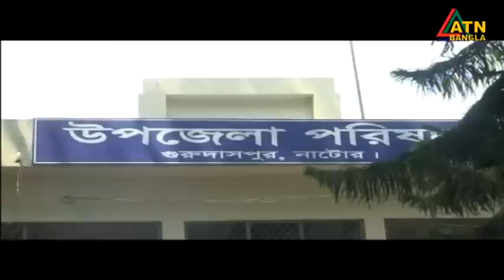এটিএন বাংলা গ্রামগঞ্জের সংবাদ । 06.05.2023 | Bangla Khobor | Bangla News | ATN Bangla News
News Presented by- Wahiba Raihan